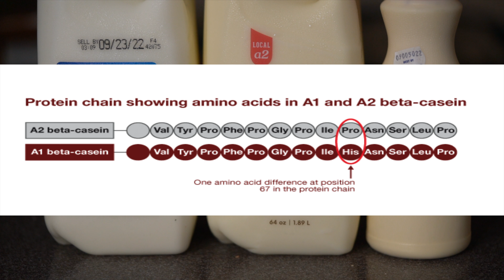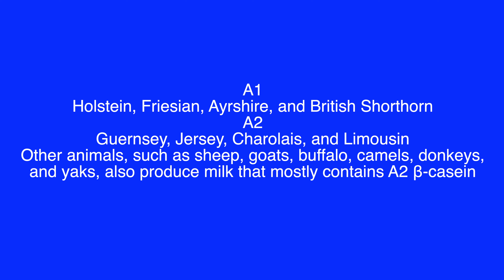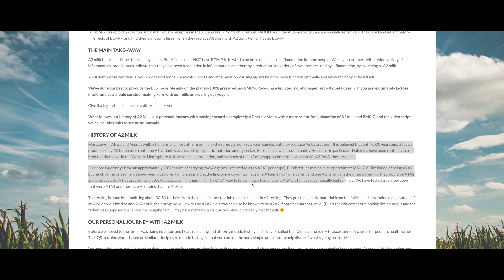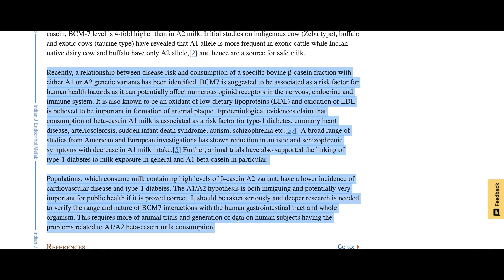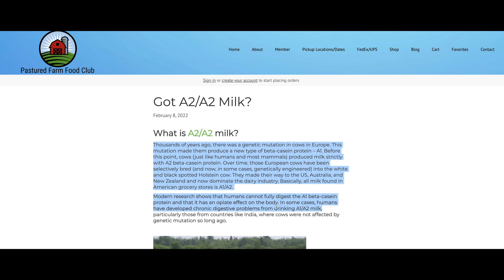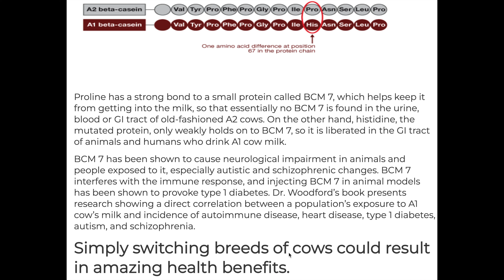GOT MUTANT MILK? 9-17-2022 | Organic Slant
GOT MUTANT MILK?
👉 Devil in the Milk: Illness, Health and the Politics of A1 and A2 Milk